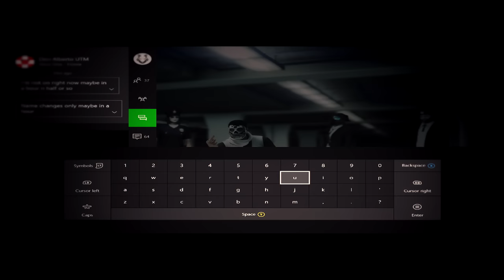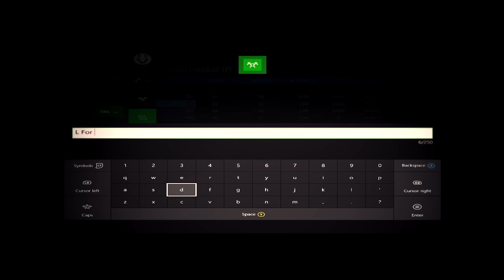GTA5 CvC DeSanta Vs Sartori (Wearing different Tag knowning they'd lose) GGNORE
Shout out to my goon. Gasai UTM!